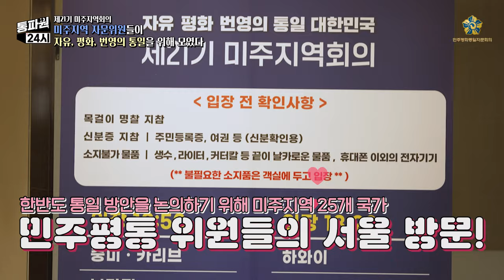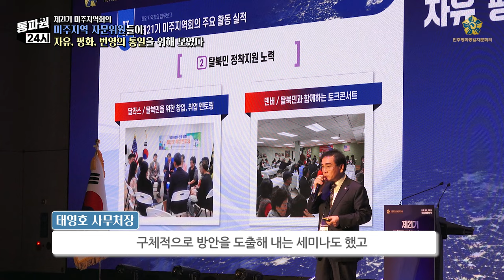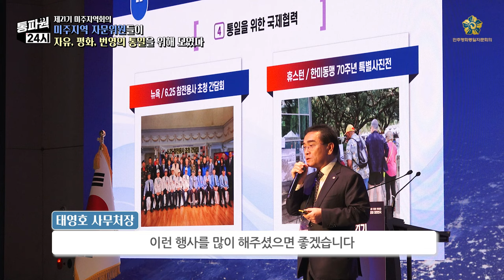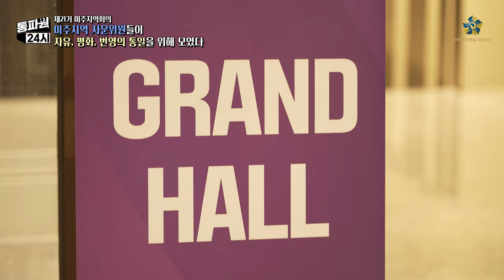통파원 24시｜EP. 6 제21기 민주평통 미주지역회의 , 730명의 미주지역 자문위원을 놀라게 한 깜짝 주인공은 누구?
구석구석 평화통일 활동을 소개하고 통일의 희망을 전하는

여섯번째 이야기는 9월 9일~12일,
제21기 민주평통 미주지역 해외지역회의 현장을 담았습니다!
자유 평화 번영의 통일 대한민국을 위해!💫

강일한 미주부의장의 개회사부터 태영호 사무처장의
8·15 통일독트린 이행을 위한 업무추진 방향과 실천계획,
김관용 수석부의장의 기조연설도 이어졌는데요,
모두를 놀라게 한 주인공이 있다고 하는데, 누구일까요?
본 영상에서 바로 확인하시죠🏃‍♂️🏃‍♂️